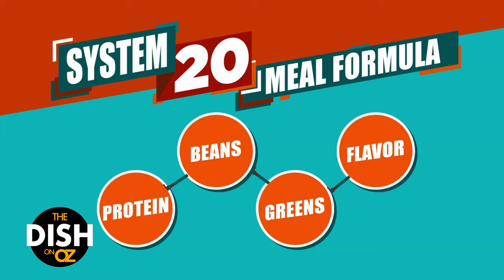Collard Greens Wrapped Turkey and Bean Burritos | The Good Dish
What you eat doesn't need to be boring, in fact, it's when you can get your most creative! In this video, see how "The Good Dish" crew swaps traditional, high-calorie burritos for a low-carb leafy green version with this recipe. Plus, this recipe gives you all the beans, greens, and proteins you need in one meal on the System 20 plan!